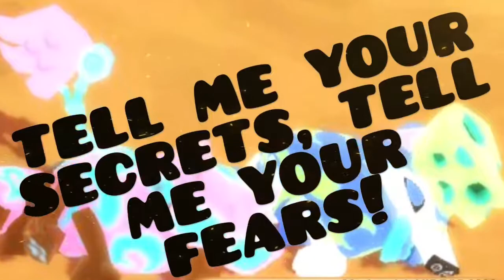Sundial aj play wild music video